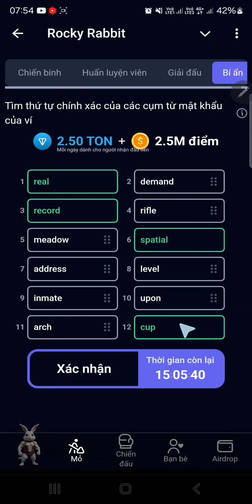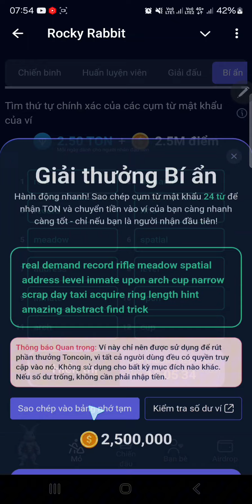Update Rocky Rabbit Giải Mã Ví Nhận 2.5M Point Ngày 23/07/2024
Update Rocky Rabbit Giải Mã Ví Nhận 2.5M Point - Hướng Dẫn Nâng Cấp Leve Nhận Lợi luận Mỗi Giờ.